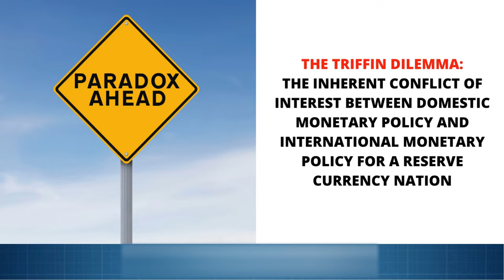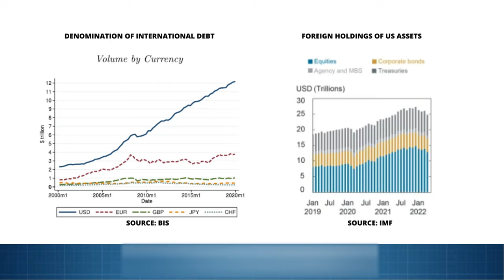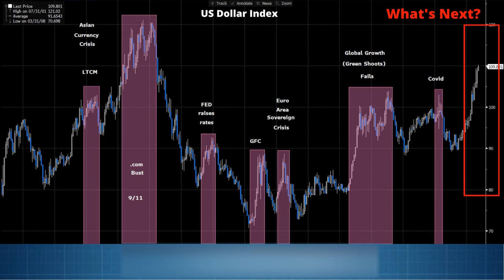What Is The Triffin Dilemma?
In this video we discuss the Triffin Dilemma and why it's especially important today. This video includes:

1) The basics of global reserve currency status
2) The interconnectedness of the global monetary system
3) Why the reserve currency's monetary policy impacts the global monetary system
4) The potential ramifications of reserve currency monetary policy

Useful links:

1) What is the Triffin Dilemma? IMF

Is the Dollar Losing Reserve Currency Status?

2) The U.S. Dollar’s Global Roles: Revisiting Where Things Stand, NY Fed

Cullen Roche is the CIO of Discipline Funds, an asset management and financial advisory firm. He has managed billions of dollars in his career and helped thousands of people achieve financial independence. He is the author of the best-selling book "Pragmatic Capitalism" as well as the most widely read macroeconomic paper on the SSRN database "Understanding the Modern Monetary System".